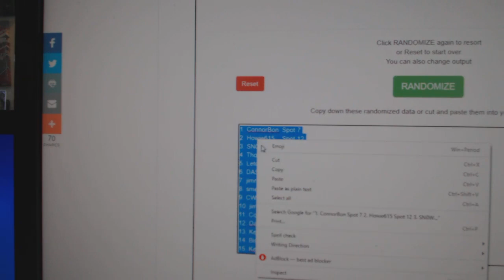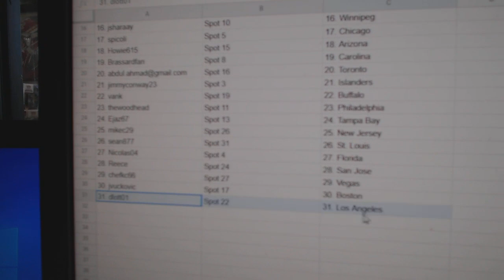Team Randoms - C&C GB #12,456